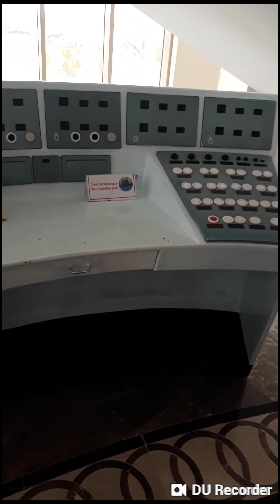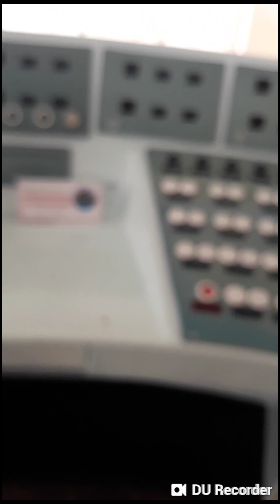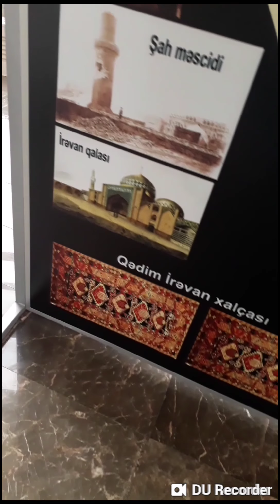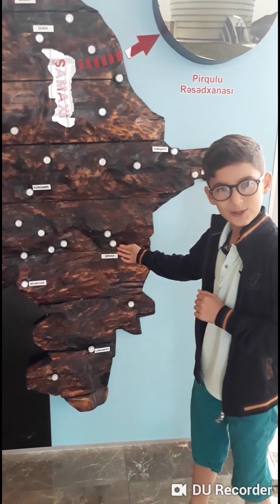Şamaxı Astrofizika Rəsədxanası.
1927-ci ildə Leninqrad Astronomiya İnstitutunun Cənub reqional müşahidə məntəqəsinin seçilməsi məqsədi ilə Azərbaycan SSR-də astronomik ekspedisiyaların aparılması məsələsi qərara alınmışdır. Bu məqsədlə 1930-cu ilin iyul-avqust aylarında həmin institutun əməkdaşları A.V.Markov və V.B. Nikonov Azərbaycan elm cəmiyyətinin əməkdaşı İ.A. Benaşvili ilə birlikdə Xankəndi, Şuşa və Laçın rayonları ərazisində astroiqlimi öyrənmiş, lakin buludsuz gecələrin sayının kifayət qədər olmaması onları bu fikirdən daşındırmışdır. Qərara alınır ki, astronomik müşahidə məntəqəsinin seçilməsi məqsədi ilə Azərbaycanın digər dağlıq rayonlarında müşahidələr davam etdirilsin. Lakin yerli kadrların olmaması uzunmüddətli müşahidə işini təşkil etməyə imkan vermir.

Qısamüddətli ekspedisiya zamanı aparılan tədqiqatın nəticələri 1932-ci ildə Moskvada "Astronomiya İnstitutunun bülleteni"ndə dərc olunmuşdur[3].

1938-ci ildə Leninqrad Dövlət Universitetinin Fizika-riyaziyyat fakültəsini bitirən Həbibulla Məmmədbəylinin Bakı Dövlət Universitetində astronomiyanın ana dilində tədrisi, bu sahədə dərsliklərin hazırlanması, astronomiyanın geniş təbliği, nəhayət, 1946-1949-cu illərdə onun rəhbərliyi ilə Azərbaycanın müxtəlif rayonlarında (Kəlbəcər, Xızı, Daşkəsən, Şamaxı və s. ərazilərdə) apardığı ekspedisiyalar respublikada gələcək rəsədxananın yerinin seçilməsinə və astronomiya sahəsində mütəxəssislərin formalaşmasına da kömək etmişdir. Qədim astronomlar ölkəsi olan Azərbaycanda XX əsrin 50-ci illərində yenidən astronomiyanın inkişafı üçün zəmin yarandı.

Gələcək rəsədxananın yerinin müəyyənləşdirilməsi üçün 1953-cu ilin mart ayında Azərbaycan SSR EA-nın Fizika və Riyaziyyat İnstitutunun nəzdində Hacıbəy Sultanovun rəhbərliyi ilə sonuncu arasıkəsilməz ekspedisiyalar təşkil olundu və münasib yerin Şamaxıda olması haqqında yekun qərar elə həmin ilin iyununda verildi. Belə ki, 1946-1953-cü ilin müşahidələrinə görə bu ərazidə aydın gecə və gündüzlərin sayı 200-ə yaxın idi.

1954-cü ildə rəsədxana üçün tikinti işlərinin genişləndirilməsi və elmi–tədqiqat işlərinin aparılması məqsədilə Fizika və Riyaziyyat İnstitutunun nəzdində Astrofozika Bölməsi yaradıldı. 1956-cı ilin iyununda bu bölmə müstəqilləşdirilərək Astrofizika Sektoru adlandırıldı. Həmin Sektorun 9 nəfər əməkdaşı var idi ki, onların üçü fizika-riyaziyyat elmləri namizədi idi. 1956-cı ilin iyul ayında rəsədxana üçün Şamaxı rayonunun şimal-şərqində yerləşən böyük bir əkin sahəsinin ayrılması məqsədəuyğun hesab edildi.

ŞAR-ın yaradılması
Nəhayət 1959-cu ildə Astrofizika Sektoru və onun Pirqulu Astronomiya Stansiyasının əsasında, Azərbaycan SSR Nazirlər Sovetinin qərarı ilə Şamaxı Astrofizika Rəsədxanası yaradılmışdır. 1960-cı ildən isə bu rəsədxana müstəqil elmi-tədqiqat institutu kimi Azərbaycan SSR EA strukturuna daxil edilmişdir.

Şamaxı Astrofizika Rəsədxanasının yaradılmasında böyük xidmətləri olan akademik Hacıbəy Sultanov 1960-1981-ci illərdə rəsədxananın direktoru vəzifəsində işləmişdir.

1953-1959-cu illərdə astronomik müşahidələrlə yanaşı, gələcək rəsədxananın layihələşdirilməsi, astronomiya ixtisası üzrə kadrların hazırlanması, teleskop və avadanlıqla təchizatı, rəsədxananın strukturu və s. məsələlər üzərində ciddi iş aparılmışdır.

1957-ci ildə Pirqulu Astronomiya Stansiyasında ilk teleskop – Xromosfer-Fotosfer Günəş teleskopu qurulmuşdur. 1959-cu ildə isə 200 mm-lik fotoelektrik teleskop istifadəyə verilmiş və onun vasitəsilə ərazinin astroiqliminin öyrənilməsi məsələsi öz həllini tapmışdır. Sonrakı illərdə Üfüqi Günəş teleskopu (1962), AST-452 teleskopu (1964), AZT-8 teleskopu (1970), "Seyss-600" (1980) teleskopu istifadəyə verilmişdir. Şamaxı Astrofizika Rəsədxanasının təchizatında Almaniya Demokratik Respublikasının “Karl Seyss” firmasında istehsal olunmuşdur 2 m-lik teleskopun alınması və 1966-cı ilin sentyabrında istifadəyə verilməsi xüsusi əhəmiyyət kəsb edir. Nəinki ŞAR-ın fəxri, eləcə də Azərbaycan eksperimental elminin bayraqdarı sayılan bu məşhur optik teleskopun alınmasında və operativ şəkildə qurulmasında Azərbaycan EA-nın keçmiş prezidenti, mərhum akademik Yusif Məmmədəliyevin, vitse-prezidenti, xalq şairi Səməd Vurğunun xüsusi rolu olmuşdur.

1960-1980-ci illərdə Şamaxı Astrofizika Rəsədxanasında intensiv şəkildə astrofiziki müşahidələr təşkil olunmuşdur. Elə həmin illərdə də astrofizika ixtisası üzrə kadrların hazırlanması işinə böyük diqqət verilmişdir. Bu məqsədlə 1976-cı ildə Azərbaycan SSR-in Heydər Əliyevin xüsusi göstərişi ilə Azərbaycan Dövlət Universitetində Astrofizika kafedrası yaradılmışdır. Sonralar həmin kafedra ixtisaslı kadrların yetişdirilməsində mühüm rol oynamışdır.

1981-ci ildə Azərbaycan SSR Nazirlər Kabinetinin qərarı ilə Şamaxı Astrofizika Rəsədxanasına Azərbaycanın dahi astronomu Nəsirəddin Tusinin adı verilmişdir. Rəsədxananın nəzdində 1973-cü ildə ŞAR-ın Batabat Bölməsi və 1997-ci ildə Ağdərə Astronomiya Stansiyası yaradılmışdır.